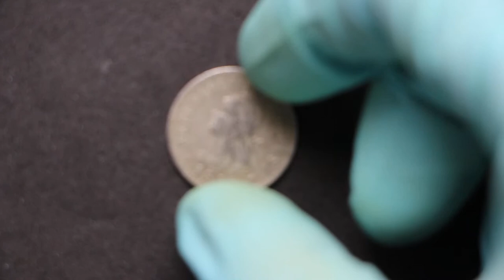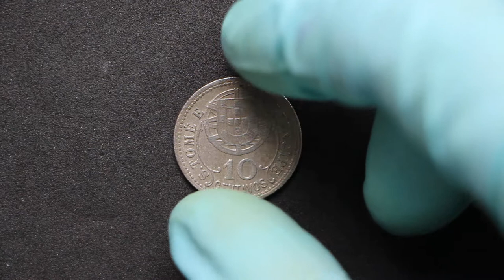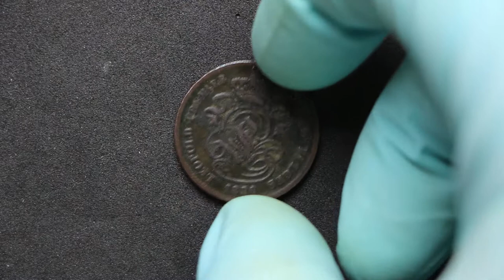(Mini)Unboxing monedas de colección: Santo Tomé y Príncipe y Bélgica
En este vídeo os traigo un pequeño unboxing de dos monedas que me han llegado recientemente por carta ordinaria.